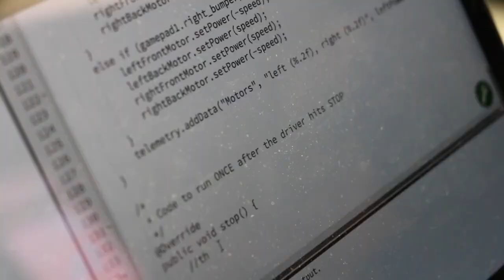10 years of Mayhem -short version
Thanks to 9th graders Hamid & Nate for making this video!  Amazing Job!